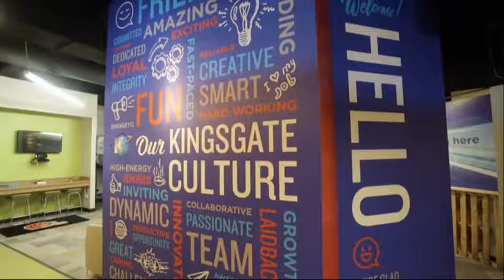September 25, 2016: What 'uber-ized' logistics lacks